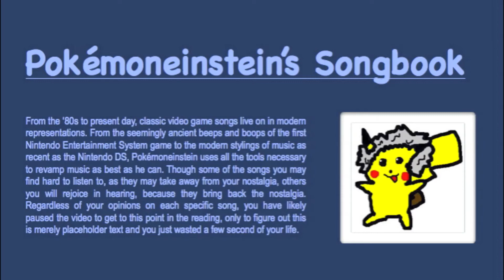Rattle Battle (Remix) — Donkey Kong Country 2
Also called Chip Deck 2 and Snakey Chanty, this is one of my favorite songs from this game. Hope you like it!

EDIT: Wow, three views and three likes! I'm feeling good about this :)